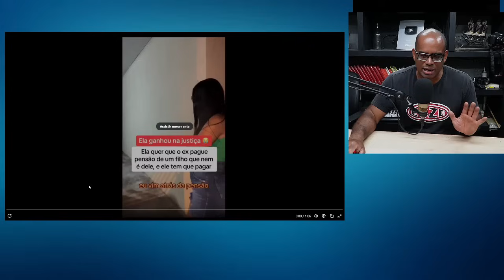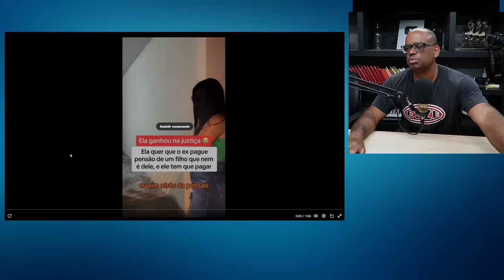Mulher EXIGE Pensão do EX que NÃO é o PAI da CRlANÇA!!